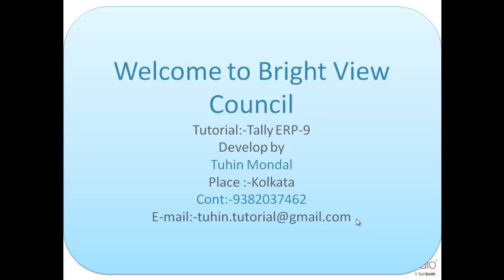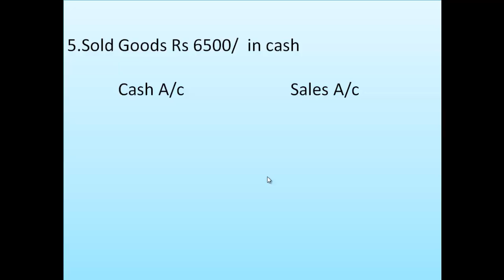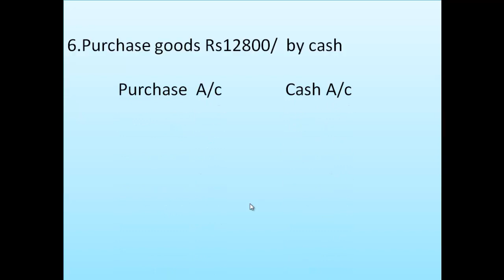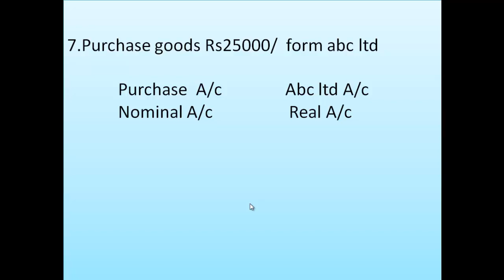JOURNAL ENTRY - PART 2 - Tally Tutorial in Bengali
- India